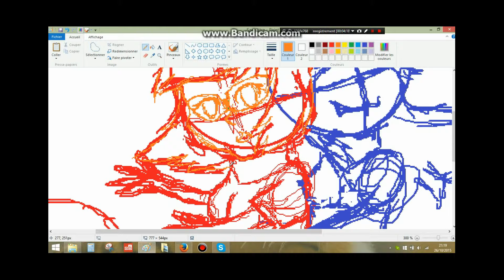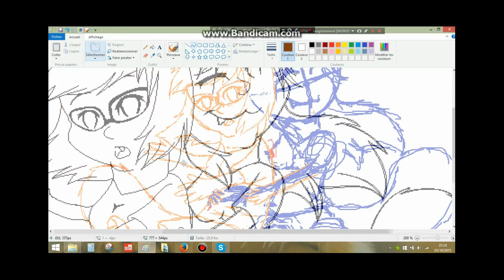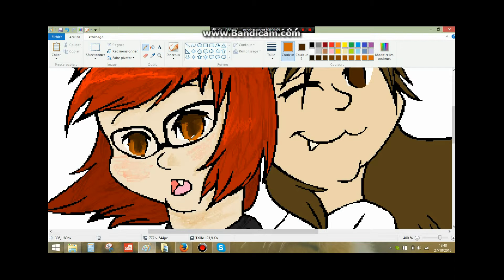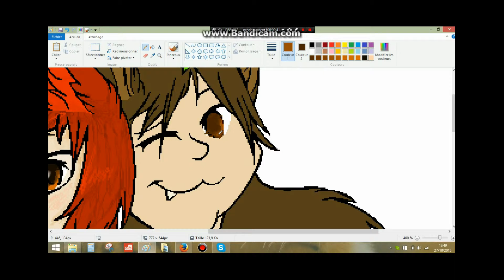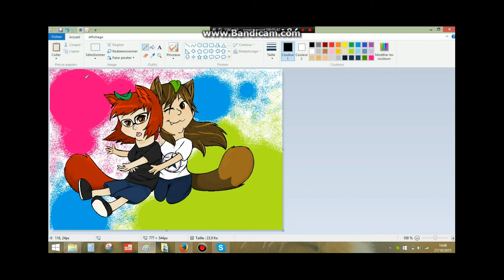Speedpaint~ Tanuki tanuki .:gift:.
LISEZ LA DESCRPTION!!!

Petiti caceau pour Blaze Furii :)

ps: dsl pour la taille de la video, je sais pas ce qu'il s'est passé avec mon logiciel de montage, j'ai dut m'y reprendre a 6 fois avant de laisser tomber et d'eupload la video ^^', encore pardon.

Logiciels:

MS Paint
Bandicam

Les pistes audio ne m'appartiennent pas, j’ai uniquement fais le dessin et la vidéo en elle-même, cordialement ;)